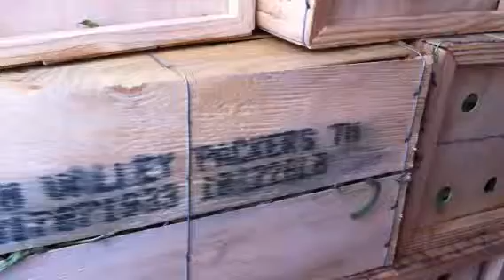tennesse peas to toronto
crossville tennesse peas sent to toronto ontario , used as fertilizer on my farm & boxes reused, ( pass expiry dated ) , my soil is black , i drink warm orange tea in outdoor winter to dump peas,